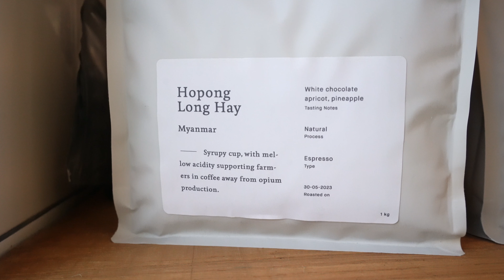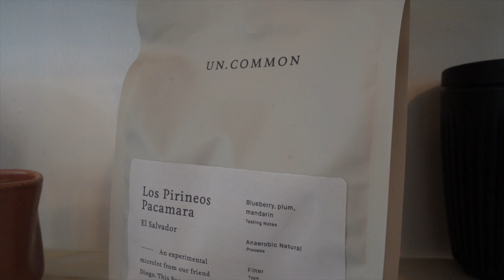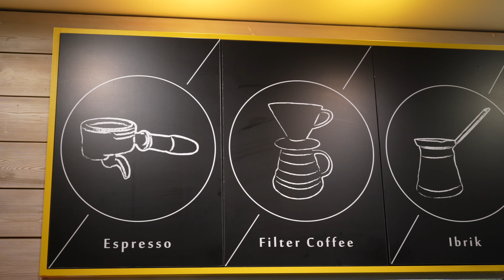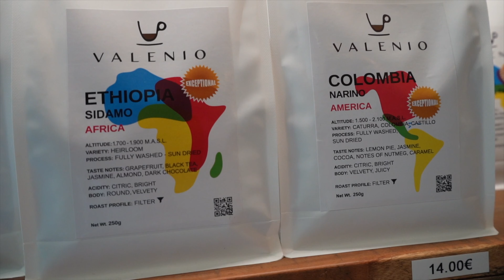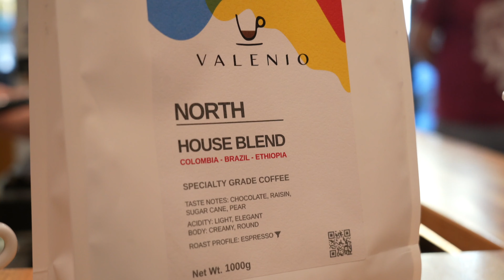Drink Coffee Like a Greek : Naked! Best Coffee in Thessaloniki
Today we go on a tour of Thessaloniki, Greece, to meet the people behind the two best specialty coffee shops in town. I also got to try some Ibrik coffee prepared the traditional way. Ibrik is commonly known as Turkish coffee, but in Greece they usually call it Greek coffee.

COFFEE AMBASSADOR
Go to langorakaffe.no/ridethebean to read about my ambassadorship with Langøra Coffee roasters in Stjørdal, Norway, and to buy some delicious coffee.